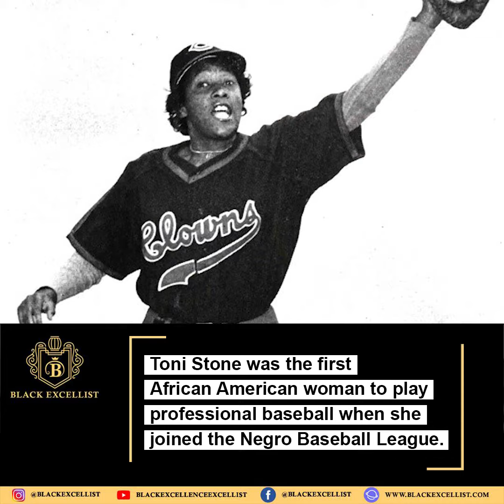Black Excellist: Toni Stone - Negro League Female Baseball Player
Black History Fact:  Toni Stone
First African American Female in Negro Baseball League

RECOMMENDED READING
*  Becoming by Michelle Obama

Toni Stone was the first African American woman to play professional baseball when she joined the Negro Baseball League.
 When the team owner suggested she wear a skirt instead of a regulation uniform, he retracted when Toni refused and told him she would quit first.  While Major League Baseball was making strides with racial integration, Toni Stone was breaking the gender line in the Negro League.

BLACKEXCELLIST.COM